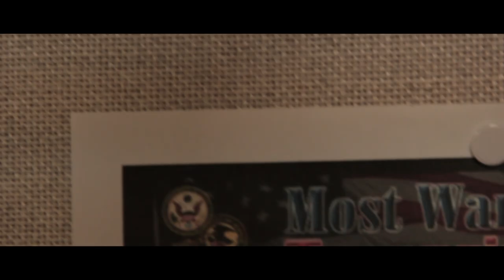Ramifications of Nene Trailer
Film Trailer